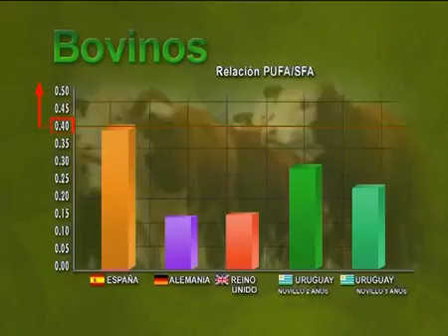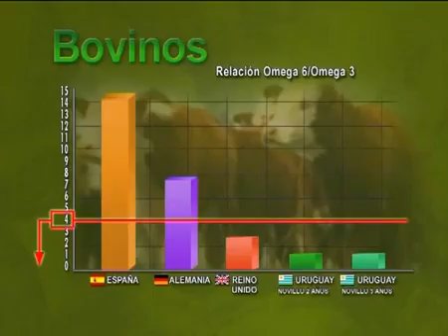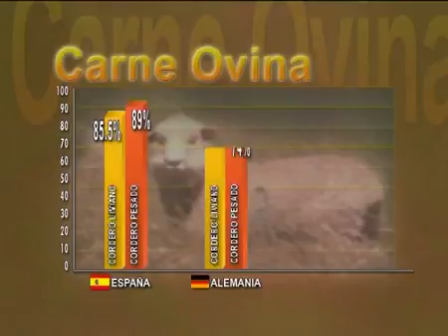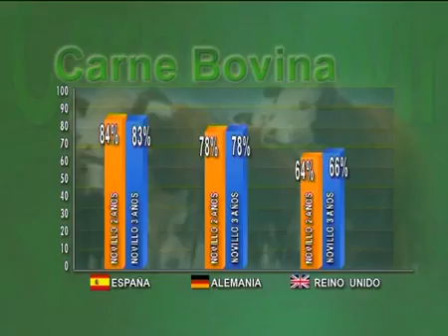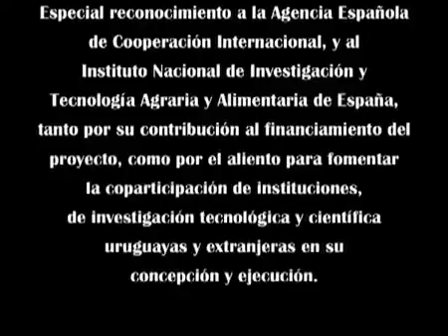Plataforma de mejora de la competitividad de la cadena cárnica del Uruguay en Europa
Proyecto para evaluar la calidad de carnes uruguayas en Europa.